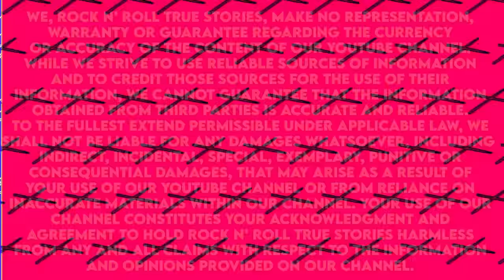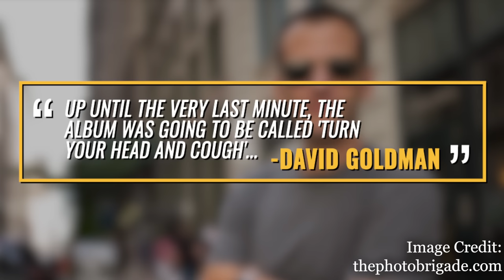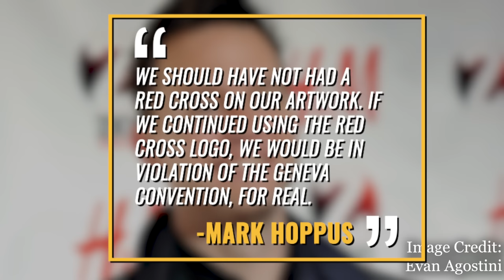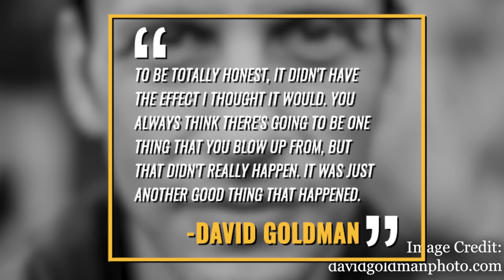Blink 182: How Enema of The State Violated International Law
Blink 182: How the pop punk band violated international law with the release of Enema of the State

In 1999 the pop-punk group Blink 182 released their third album Enema of the State. The band’s previous album 1997’s Dude Ranch helped increase the band’s popularity due to their appearance on the warped tour and their single ‘Dammit’. Enema of the State shot the band into the stratosphere helping them become one of the biggest rock acts of the new millennium. The album sold over 15 million copies worldwide,thanks to the singles "What's My Age Again?," "All the Small Things," and "Adam's Song" which became massive radio hits and garnered heavy play on mtv. In fact, all three songs are still heavily played on alternative rock radio to this very day. But little did the band know that they were breaking international law with the release of the album. That’s what were going to explore in today’s video.

When it came to the artwork for the album the band always envisioned having a nurse on the front cover. IT was just a matter of picking the best woman to be on the album sleeve. The band’s record label MCA gave the trio a stack of photos of potential cover models to look through. THe women in the stack of photos were mostly from playboy and vivid entertainment. The band decided on adult actress janine lindamulder, but unbeknownst to the members they didn’t know she worked in the adult film industry. Linamulder would appear on the  cover in a nurses outfit putting on a glove with the band members semi nude in the back of the  cover. Lindamulder would also appear in the videos for what’s my age again and man overboard.

The photographer for the album  David Goldman,would talk to Huffington Post where he admitted he wasn’t familiar with the band before getting the job going on to say. "Up until the very last minute, the album was going to be called Turn Your Head and Cough," And that's why I came up with the idea of the glove. Obviously an enema is not really a glove type of thing. I thought it was a good visual."

There would be three different versions of the cover art. The first pressing of the album showed Lindemulder wearing a nurse’s hat with a red cross and the band’s name spelled with a capital B in the band’s logo. The second pressing of the artwork still had the red cross but had a lower case B in the band’s name as the band preferred that and finally the third pressing had the red cross removed.

In 2013 a fan posted on the group’s subreddit celebrating the anniversary of Enema of the State.
Band member Mark Hoppus dropped by the subreddit to share some info on the album’s artwork saying

“We were then contacted by the Red Cross that, as we are in no way a medical organization (which I would debate. one time I changed a band-aid), we should not have a red cross on our artwork. If we continued using the red cross logo, we would be in violation of the Geneva Convention. (for real).

“Thus, the third iteration of the artwork: no red cross, lower case b blink-182.”

The band according to the American Red Cross was in violation of section 55 of the 1949 geneva convention that states no one other organization, public or private can use the red cross symbol other than the red cross or red crescent

For Goldman, shooting such an iconic album cover didn’t really blow up his career admitting to huffington post "To be totally honest, it didn't have the effect I thought it would. You always think there's going to be one thing that you blow up from, but that didn't really happen. It was just another good thing that happened. Goldman went from working with musicians to as he put it working with more and i quote "more literary, intellectual types" and working with the CBS show "60 Minutes."

Sources